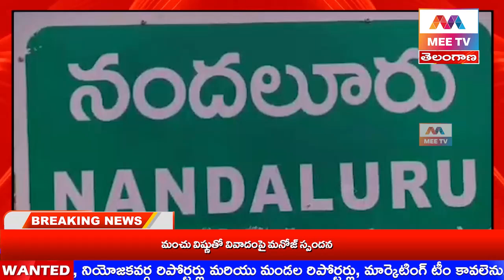MEE TV||ఎంపీడీవో కార్యాలయం సిబ్బందిపై దౌర్జన్యం